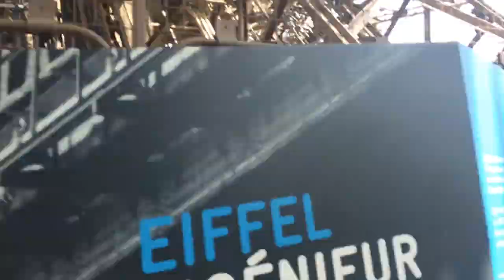Paris Vlog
This video is about Paris Vlog